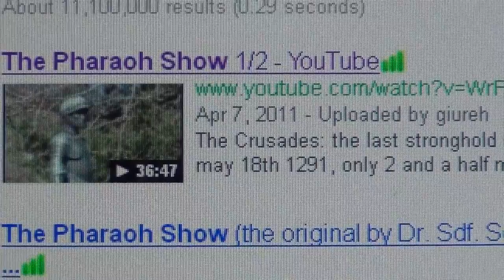Boston Brakes, Alma & Dealey Plaza Murder Lady Diana, JF Kennedy, J Haider & Dutroux Witnesses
Original upload of Channel giureh made April 30,2013